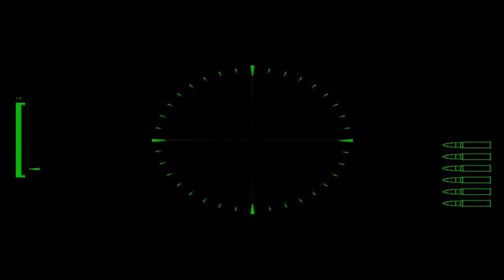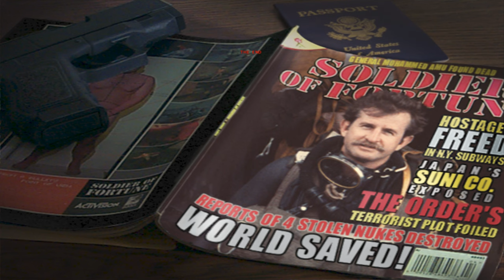Soldier Of Fortune Full Playthrough No Commentary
Soldier Of Fortune - Year:  2000

Use all means necessary to find and secure four stolen nuclear warheads. Track and stop the terrorist organization responsible for the theft before they can carry out their thermonuclear holocaust. Dispatch as many terrorists, skinheads and enemy soldiers as necessary to complete your mission. Failure is not an option.